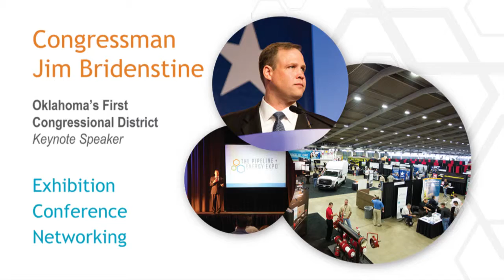DMG Events - Pipeline Energy Expo